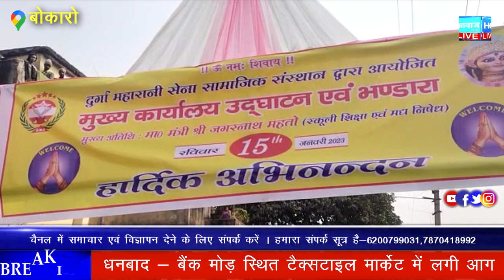दुर्गा महारानी सेना के कार्यालय एवं भंडारा का मंत्री जगन्नाथ महतो ने किया उद्घाटन